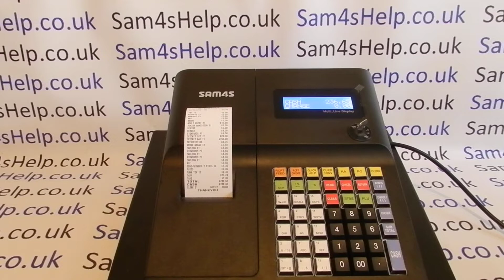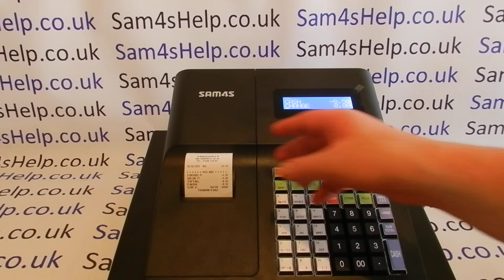How To Use VOID Mode To Correct Mistakes Post Finalization Sam4S ER-260BEJ Cashier Training Tutorial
How to correct a mistake made in the REG mode post finalization after the sale has been 'cashed-off' on the Sam4S ER-260BEJ cash register.
If you have found my videos helpful please consider supporting my channel